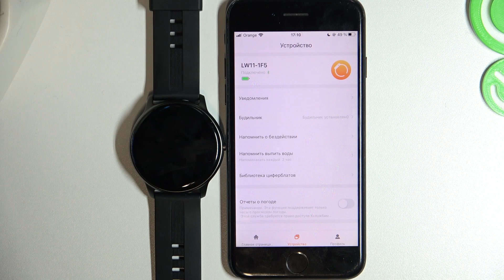AGPTEK LW11 | Как сбросить настройки часов AGPTEK LW11 через приложение на телефоне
Добро пожаловать на канал HardReset.Info! Сегодня мы покажем вам, как сделать сброс до заводских настроек часов AGPTEK LW11. Если вы хотите вернуть все настройки часов AGPTEK LW11 по умолчанию, то в этом видео мы покажем, как сделать данное действие через приложение. Выполните всего несколько простых действий, показанных в видео, чтобы сбросить все настройки часов AGPTEK LW11 до заводских.

Как сбросить настройки AGPTEK LW11? Как сделать сброс настроек через приложение на AGPTEK LW11? Как вернуть заводские настройки на AGPTEK LW11? Как сбросить настройки до заводских через приложение на AGPTEK LW11?